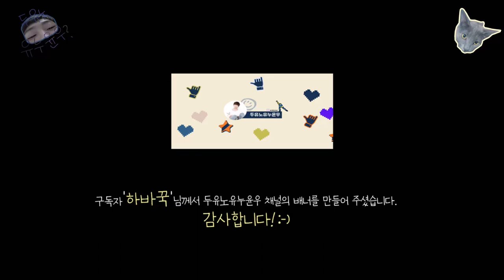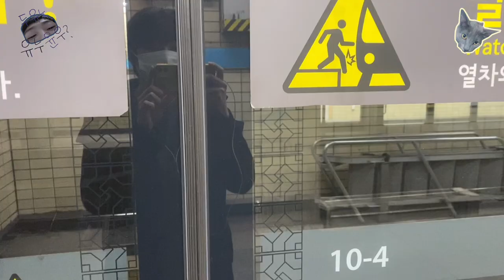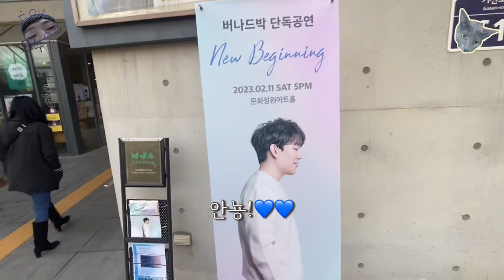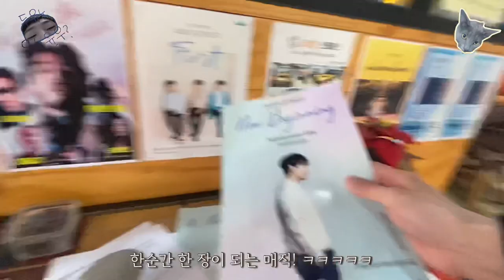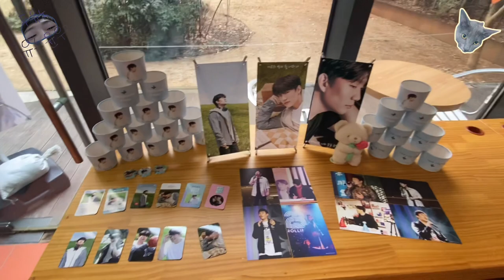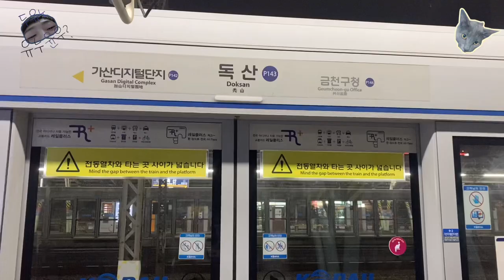[vlog] 형아….이제 나가야해 🐱 | 버나드박(Bernard Park) 첫 단독 콘서트 🎤 | 북클럽 📒 | feat. 아들램 노라💛💛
고양이 형아….이제 나가야해 🐱 feat. 아들램 노라💛💛
북클럽 📒 |